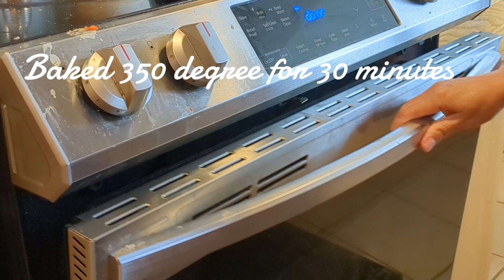MY BOYS FAVORITE II BREAD STUFFED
Even though my husband love it very tasty. it's easy just slice the bread and put toppings .